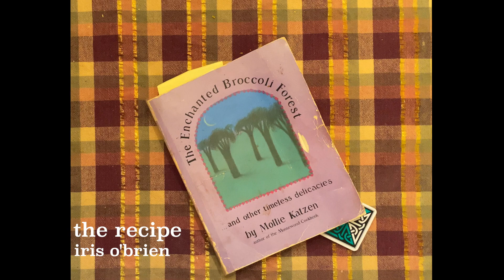The Recipe | Wes Anderson Inspired Micro Film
This one is honestly my favorite I've ever made, it was low key a pain in the ass since I forgot to bring my phone tripod attachment to my partner's house, but it was still a blast. This is a part of my professor's 30 second film assignments, hence why it's so so short.